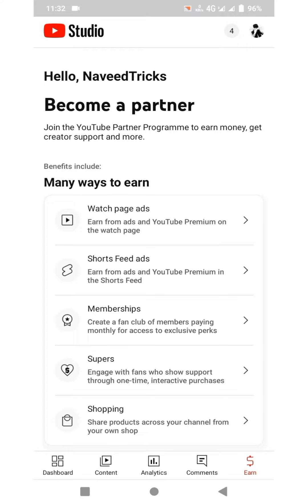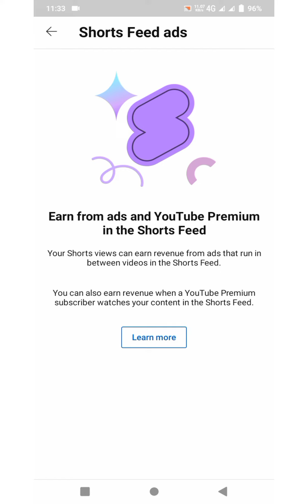Youtube New Big Update 2023 Shorts Monetization|| Youtube New Updates||NaveedTricks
Abb App log 5 treeko Say youtube Say Earnings Kar Sakty Hein Aur Woh 5 treeky konsy hein Min app logon Ko samjhaonga???